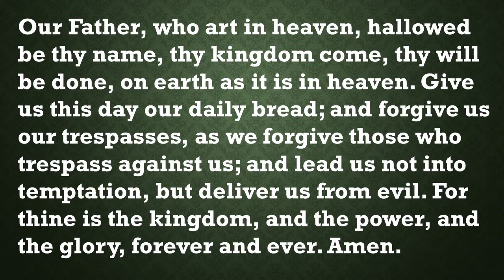Our Daily Devotion August 5, 2020